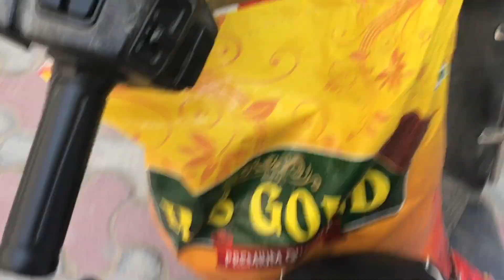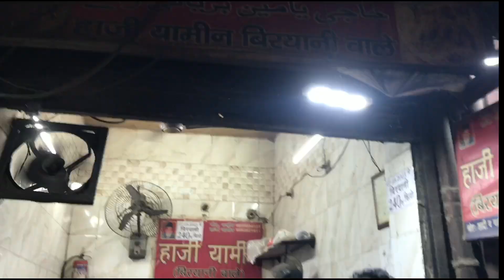Chote bhai ka mila result||RAMADAN SERIES DAY 11